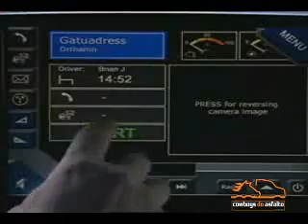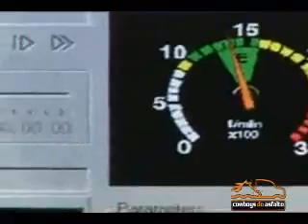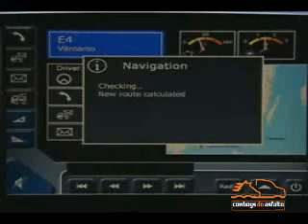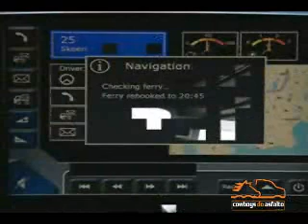Cowboys do Asfalto - Dirigindo um Scania do futuro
Este video foi concedido por "Cowboys do Asfalto". Para mais informações por favor acesse